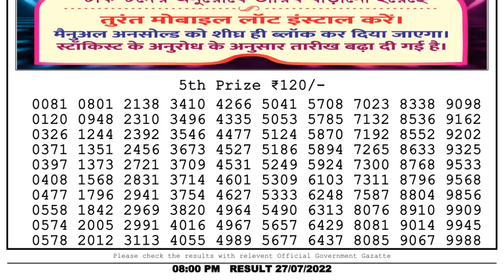🔴Dear Lottery Sambad Live 8pm today 27.07.22 Nagaland State Lottery Result